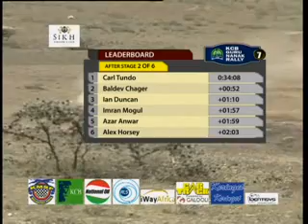2011 KCB GURU NANAK RALLY Part 2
2011 KENYA NATIONAL RALLY CHAMPIONSHIP ROUND 7 OF 8 THE GURU NANAK RALLY organised by the simba union club